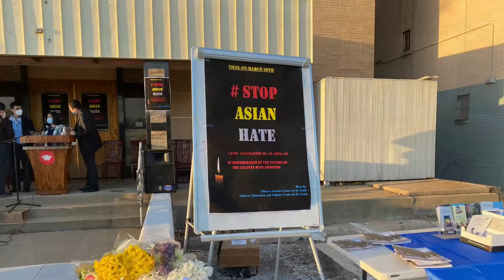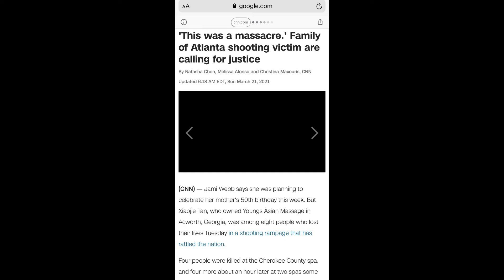Người dân gốc Châu Á tại St. Louis tổ chức đêm đốt nến tưởng nhớ cái nạn nhân ở Atlanta, GA.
Các hội người Mỹ gốc Châu Á tổ chức đêm đốt nến vào tối 03/20 tưởng niệm 8 nạn nhân bị bắn chết ở thành phố Atlanta, GA vào ngày 03/16.
Candle vigil for the 8 shooting victims in Atlanta, GA on 03/16. Organized by many Asian-American organizations in St. Louis, MO.